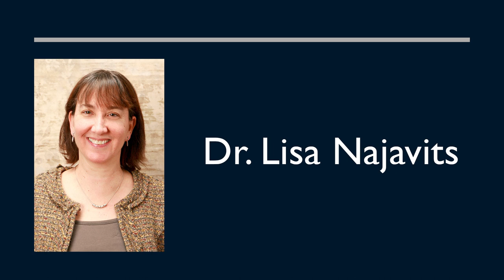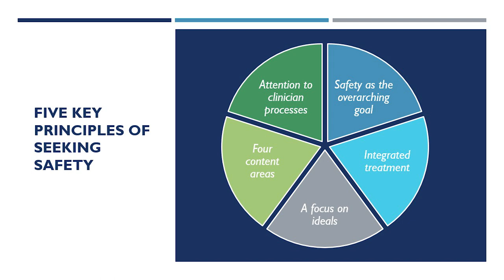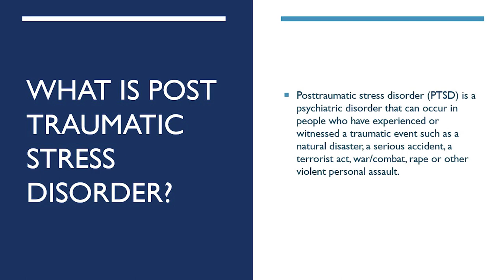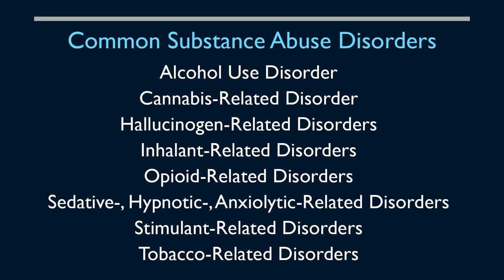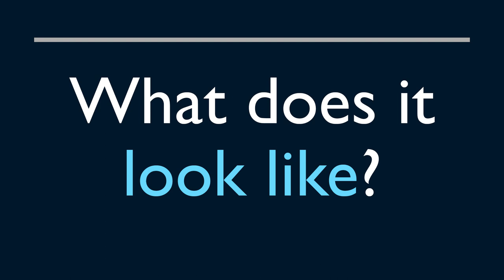Seeking Safety (treatment for PTSD and substance use)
University of Central Oklahoma graduate students Taylor Plunkett and Kayla Boevers present on the evidence-based treatment "Seeking Safety" for helping treat PTSD and comorbid substance abuse.